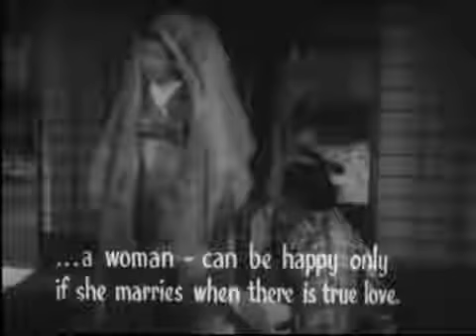Saikaku ichidai onna (The Life of Oharu) 1952 Trailer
Follows a woman's fight and survival amid the vicissitudes of life and the cruelty of society.